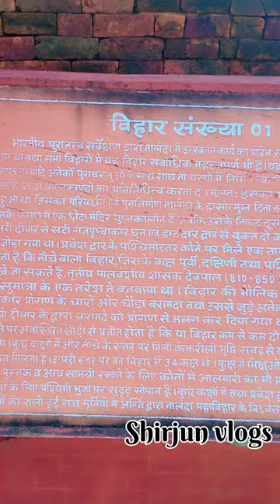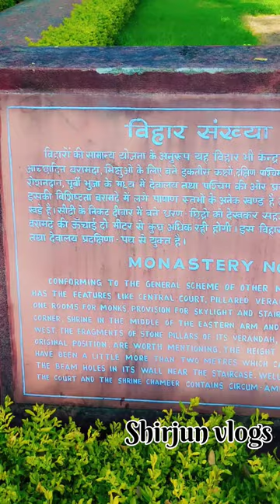नालंदा की दीवारे कुछ बोलती है | Ruins of Nalanda |ssc adda | Bihar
Exploring the Ancient Wonders of NALANDA University | Unveiling India's Intellectual Legacy

In today's video, get ready for an awe-inspiring adventure as we take you through the ancient wonders of NALANDA University.

Situated in Bihar, India, NALANDA University is a testament to our rich intellectual legacy. Dating back over 1,500 years ago during the Gupta Empire era, this renowned center of learning was home to thousands of scholars from all corners of the world.

Main Zinda Hu Lekin song || Black Screen Lyrics Video

vlog moto bike

nalanda remains

nalanda university old photos

nalanda university

nalanda vishwavidyalaya

nalanda university malayalam

nalanda vidya mandir patasang

nalanda news

nalanda vidya mandir patasang bihar

nalanda old university

nalanda old song

nalanda university old campus

old nalanda university history in hindi

old nalanda vishwavidyalaya

old nalanda university drone view

nalanda university old books

nalanda university old video

nalanda vishwavidyalaya old

why khilji destroyed nalanda

why khilji burnt nalanda

why khilji destroyed nalanda university

why alauddin khilji destroyed nalanda

why alauddin khilji attacked chittor

why bakhtiyar khilji destroyed india's nalanda university

why bakhtiyar khilji destroyed nalanda university

bihar news
bihar teacher vacancy 2023
day in my life school vlog
dude seriously
Manipur vedio
high school vlog
life 2017
life movie
life on mars
mini vlogs
motihari jila
productive study vlog
shorts
teacher life
total gaming
narendra modi
pm modi
modi speech today
4k video
manipur news today
muharram 2023
muharram status
ssc adda247
ssc chsl
guardians of the galaxy 3 post credit scene
manipur violence
guardians of the galaxy 3 review
Bpsc
village life
motivational video
Gautam Buddha
road trip
vlogs
family vlogs
travel vlogs
Vlog
buddha meditation music
bihar caste census
Nalanda university
nalanda university
history channel
alauddin khilji
why did bakhtiyar khilji destroyed nalanda university
bakhtiyar khilji nalanda university